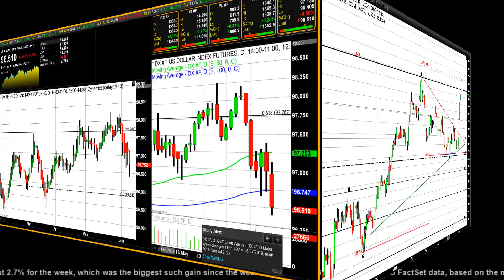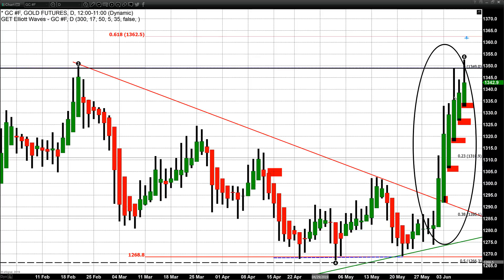Gold and U.S. Equities Continue Their Weeklong Rally - 06/07/2019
There has been an extended rally in both US equities and gold pricing this week. Both asset classes have moved to higher ground. Gold and equities running in tandem with price advances for a sustained time period is a rare occurrence. Typically, these asset classes have an inverse correlation. Liquidity will usually move from equities to gold on signs of weakness in the risk-on asset class, and move from gold to equities when investors favor stocks over safe-haven investments.
Beginning on Thursday of last week (May 30th), traders have moved gold prices higher each consecutive day. Although today’s gains in gold futures are nominal, bullish market forces resulted in the highest high gold has achieved this year.
As of 3:30 PM EDT gold futures, basis the most active August 2019 contract is up $2.20, and fixed at $1344.90. However, it was the intraday high that warranted the most attention as gold traded to a new yearly high of $1352.70.
Today’s gains fall solidly on the shoulders of dollar weakness. With gold up +0.17% and the US dollar index down -0.50%, clearly today’s price advances in the precious yellow metal are entirely due to a falling US dollar.
Dollar weakness this week is a direct result of possible Federal Reserve action beginning next month with the first rate cut since the Fed began to raise rates as they moved to a monetary policy of quantitative normalization, rather than quantitative easing. Statements made by both James Bullard, President of the St. Louis Federal Reserve Bank on Monday, and Federal Reserve Chairman Jerome Powell on Tuesday has opened the door for a series of rate cuts to be completed in 2019.
Beginning on Wednesday with the release of the ADP jobs report we saw in increased probability that the Fed would begin a series of rate cuts. Although 175,000 new jobs added in May were forecasted, the actual ADP numbers came in at 27,000. Today U.S. Labor Department released its jobs report which also increased the probability of a Fed rate cut. It was forecasted that non-farm payroll jobs in May would increase by 177,000. However, when the report was unveiled this morning, it showed that only 75,000 non-farm payroll jobs were added in May.
This raised speculation and the probability that the Fed, might in fact, authorize a total of three rate cuts this year, rather than two.
For those who would like more information, use this link.

Gary S. Wagner